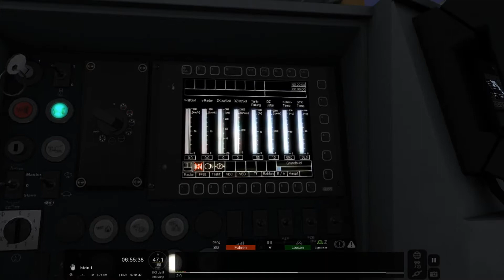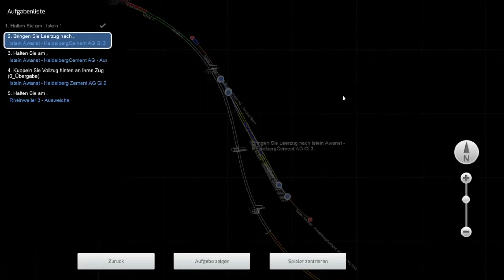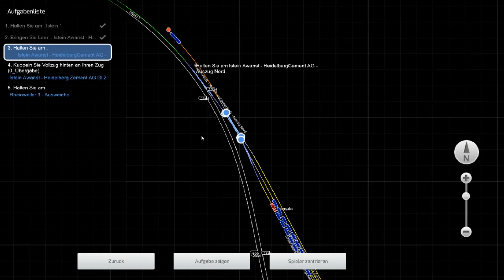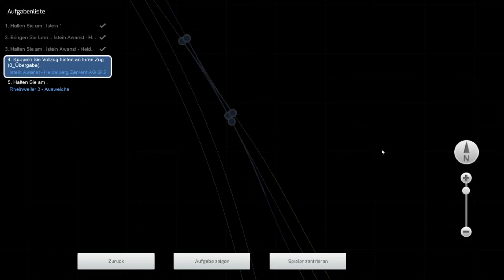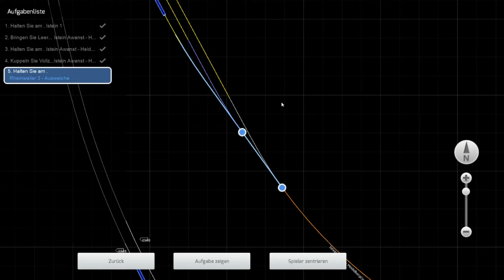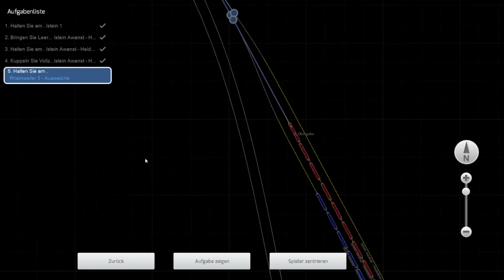Folge 4 Train Simulator 2020 G6 nach Reinweiler